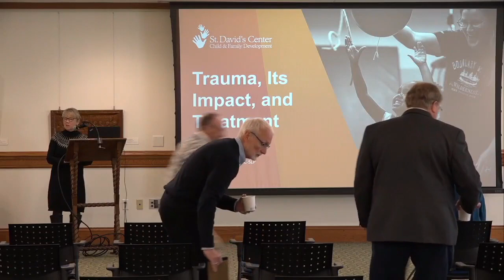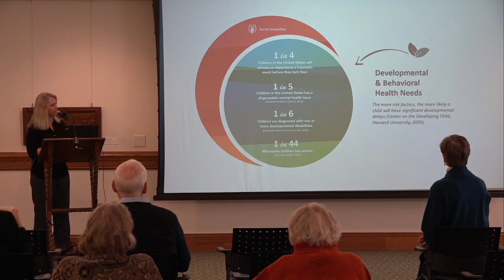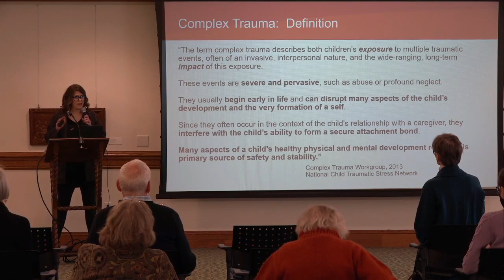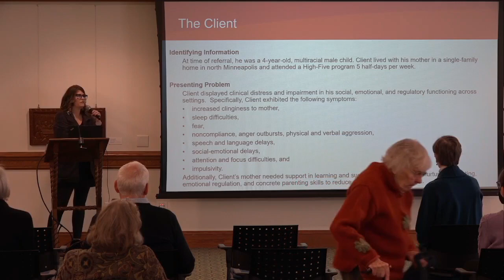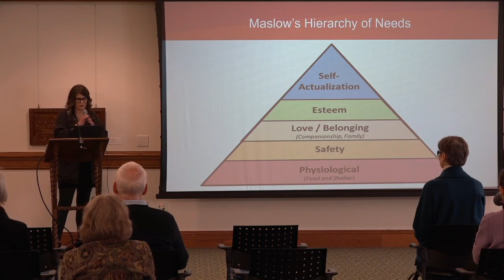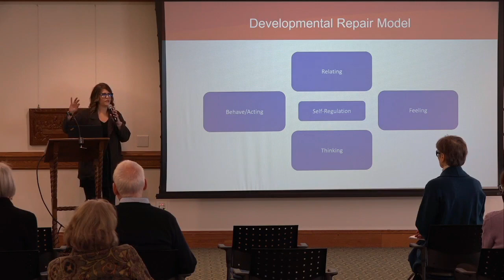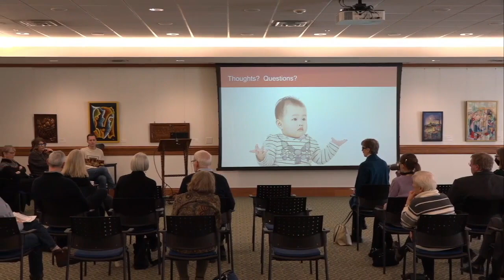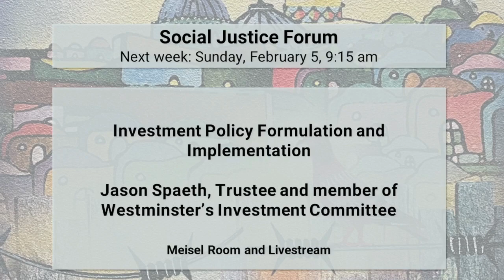Social Justice Forum: Case Study on the Impact of Trauma - January 29, 2023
For the Social Justice Forum on January 29, 2023, Westminster Presbyterian Church in Minneapolis welcomed Melissa Williams, LICSW, and Nick Lynch, CCC-SLP, from St. David’s Center’s Harman Center for Child and Family Wellbeing. Through a case study of one child and his mother, they discussed trauma and its impact, the multidisciplinary approach to treatment at the Harman Center, and an example of the results St. David’s has achieved these past five years.